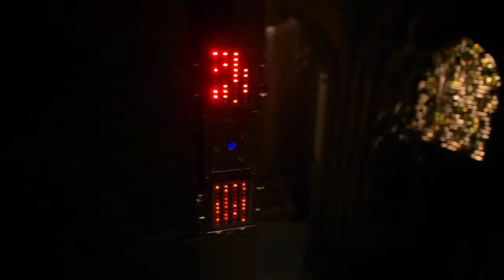𝐃inah 𝐃rake || Black Canary (Unstoppable)